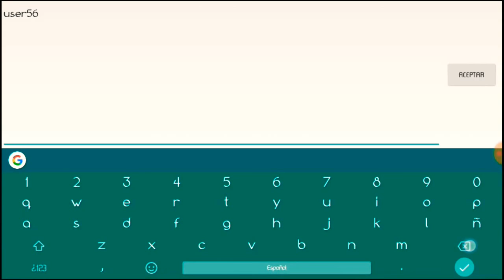Descarga. CRITICAL STRIKE PORTABLE GRATUITO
Lee la DESCRIPCIÓN 👇👇👇👇👇completa

Descarga Critical Strike Portable APK

//VISITA LOS CANALES DE MIS AMIGOS\\

\\\MIS JUEGOS EPICOS///

Descarga totalmente gratuito
SNIPER HITMAN en la play store

DESCARGA ULTRA FIGHTERS PLAY STORE

Link de descarga Slash of sword play store

Link de descarga tap tap  bloqueo del fin del mundo el mejor juego de rol del año

Link de descarga tap tap Space COMMANDER beta abierta

Link descarga METAL SLUG XX ONLINE APK PURE
VERSIÓN 1.0.5

Link de descarga tap tap XIONGBING